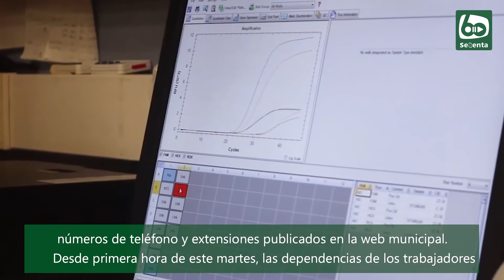Teletrabajo a funcionarios tras tres positivos en el Ayuntamiento de Puerto Real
El COVID-19, en su segunda ola, parece que no va a dar tregua en cuanto a los afectados a nuestra localidad se refiere. Y el personal del Ayuntamiento de Puerto Real tampoco se ha podido escapar a los contagios. Tres trabajadores se encuentran en cuarentena por positivo en coronavirus, con uno más sospechoso a la espera de los resultados.

Todo ello ha obligado al Ayuntamiento de Puerto Real a activar el Protocolo de Actuación Municipal, el cual se encuentra en marcha desde el pasado viernes, cuando se tuvo conocimiento de la situación. Este protocolo establece que se debe localizar a los trabajadores que han mantenido contacto estrecho con los positivos así como todo aquel personal de riesgo que haya estado cercana a sus áreas o en estrecho contacto.

Con ello, desde el Consistorio se ha decretado teletrabajo para trabajadores del Centro Administrativo Municipal y Casa de la Juventud que se han visto afectados. Un protocolo que se ha seguido rigurosamente desde el Ayuntamiento de Puerto Real, cuyas fuentes consultadas han enviado un mensaje de tranquilidad a la población, que podrán seguir haciendo uso de los servicios básicos mediante cita previa y con los números de teléfono y extensiones publicados en la web municipal.

Desde primera hora de este martes, las dependencias de los trabajadores afectados pasarán a desinfectarse para evitar nuevos contagios, mientras que los trabajadores con contacto directo o estrecho guardarán cuarentena para evitar nuevos contagios. Todo ello se expondrá en el Comité Local de Seguridad y Salud, convocado extraordinariamente para este martes para dar cuenta de todos los pasos que se han dado durante estos últimos días.